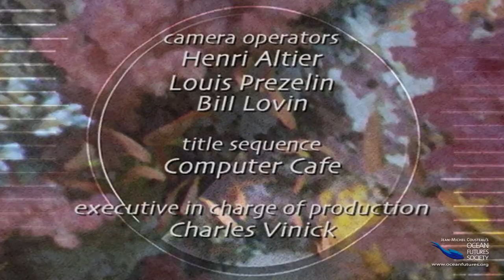SeaScope 06 - Destroyer at Peace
Not too many people get to ride a sinking ship to the bottom of the sea – but Jean-Michel Cousteau does. He then watches as fish move into their new home as the sunken ship now turns in to a beautiful artificial reef

SeaScope is a fun, educational video series created by Jean-Michel Cousteau's Ocean Futures Society.  SeaScope has 52 different videos about the ocean and an additional 52 Question and Answer videos that can be used to test kid's understanding of the information provided.

On our website, you can download the free Lesson Plan and Teacher’s Guide containing 22 lesson plans that you can do in your classroom or right at home! Dive in by visiting

The mission of Ocean Futures Society is to explore our global ocean, inspiring and educating people throughout the world to act responsibly for its protection, documenting the critical connection between humanity and nature, and celebrating the ocean's vital importance to the survival of all life on our planet.

"Protect the Ocean and you Protect Yourself"